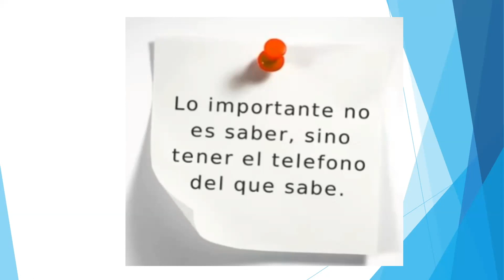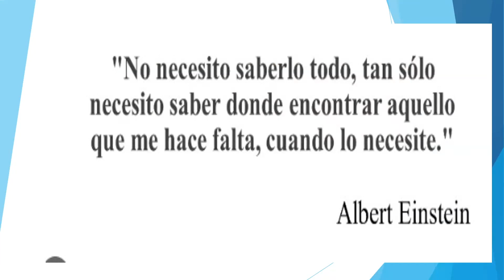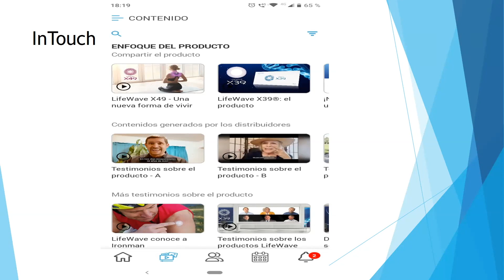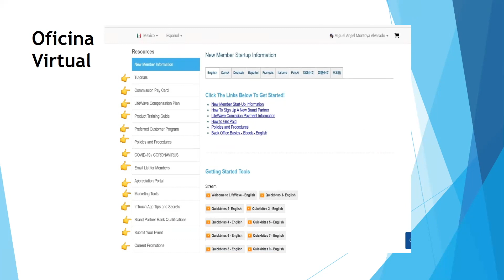Miguel Angel Montoya Alvarado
Miguel Montoya nos comparte como vió en Lifewave un mar de oportunidades